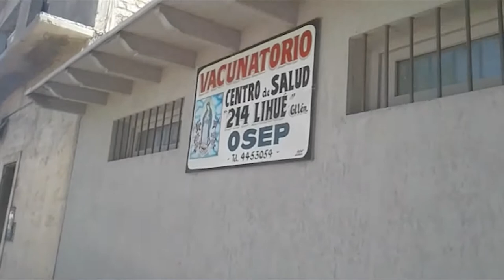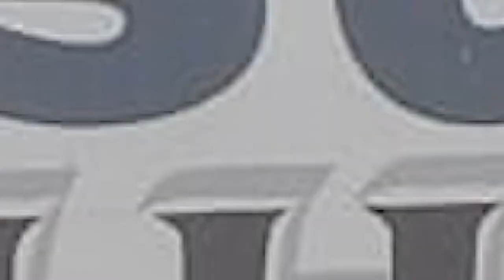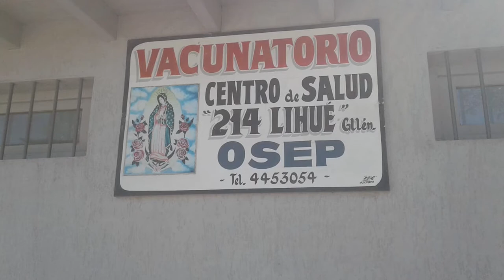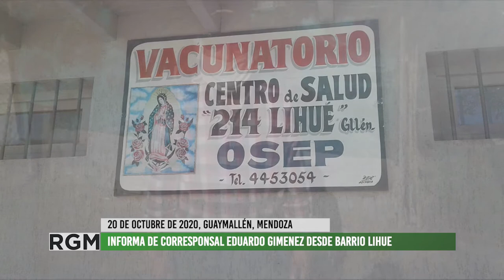Vecinxs del B° Lihue reclaman por el Centro de Salud 214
Vecinas y Vecinos del B° Lihue, en el distrito Belgrano, departamento Guaymallén de nuestra provincia suman reclamos por la apertura del Centro de Salud Barrial N° 214, el cual brindaba atención primaria a las familias del barrio. En este contexto de crisis sanitaria los centros están cerrados ya que el personal fue afectado a los principales hospitales de la provincia, los cuales se encuentran casi colapsados por la expansión del coronavirus.
Muchas de las familias que asistían a estos centros de salud sufren las consecuencias por falta de atención, dificultad para asistir a los hospitales y los costos de pagar atención privada. El corresponsal Eduardo Giménez visito el B° Lihue y recolecto testimonios de algunas vecinas que elevan su reclamo por la apertura del Centro Sanitario. 20 de Octubre de 2020